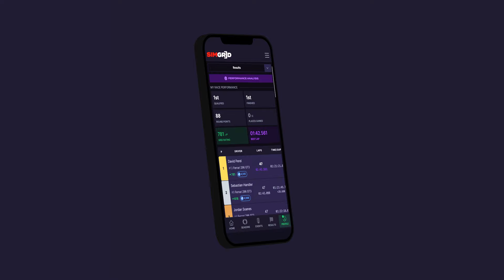ACC Game Changer - SimGrid Seasons 🏆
Hey everyone, Coach Dave here 👋

Introducing SimGrid Seasons. A brand new Matchmaking and Daily Racing system for ACC, exclusively on Console.

This is a brand new way to race on ACC and something that console players have been looking for since the game came out. We're delighted to bring this to our users.

If you like Gran Turismo Daily races and are looking for something a bit more serious you should check out SimGrid Seasons.